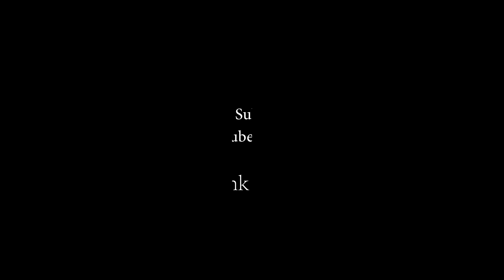Borhani eid_special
বোরহানী

উপকরণ:
১। টক দই - ১ লিটার
২। মিষ্টি দই - ৩০০ মি লি
৩। পানি - ৩ কাপ
৪। চিনি - ৪ টে: চা:
৫। পুদিনা পাতা বাটা - ১ চা: চা:
৬। কাঁচামরিচ বাটা - ১ চা: চা:
৭। সাদা গোলমরিচ গুঁড়া -১/২ চা:চা:
৮। সরিষা গুঁড়া - ১/২ চা: চা:
৯। বীট লবণ - ১ চা: চা:
১০। লবণ - ১ চা: চা: